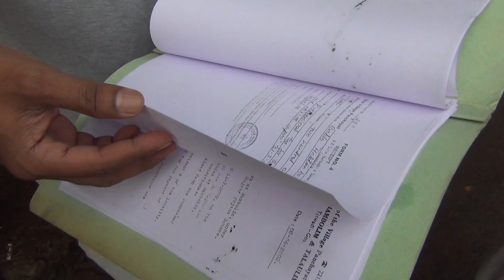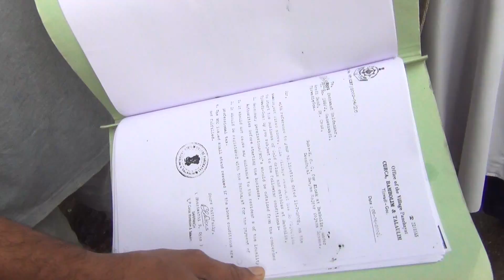Demolished! Kiosks outside GMC razed to ground. Owners claim CM had assured protection!